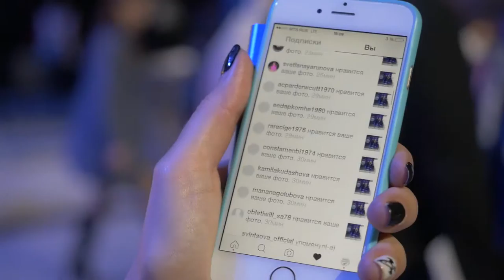АВДЕЕВА ЛЕНА итог